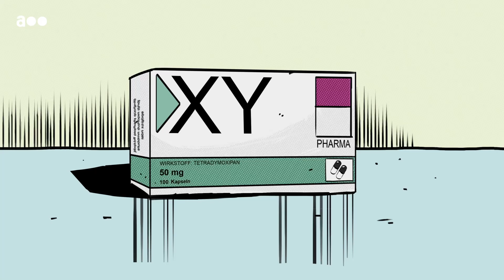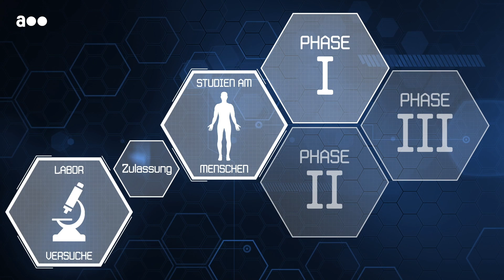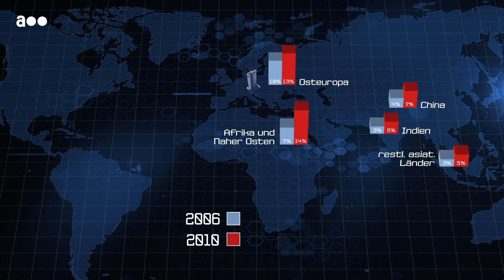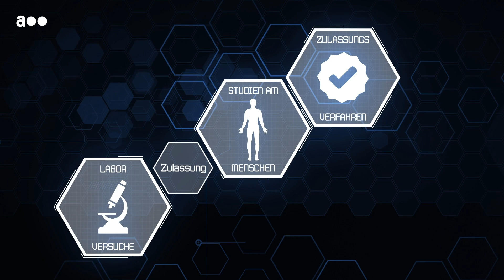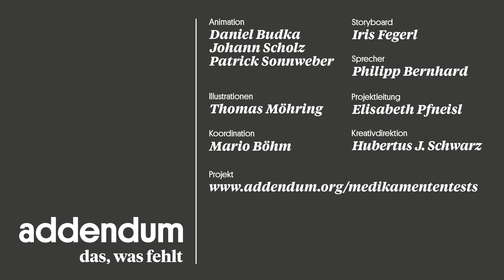Wie ein Medikament auf den Markt kommt, erklärt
Medikamente müssen umfassend getestet werden, bevor sie auf den Markt kommen, unter anderem an Menschen.

Wie lange braucht eine Pharmafirma für die Entwicklung eines neuen Medikaments? Wieviel kostet das? Und warum brauchst es dazu Versuche am Menschen? All diese Fragen versucht diese Video zu beantworten.

Eines sei angemerkt: Pharmafirmen können neue Medikamente nicht einfach auf den Markt bringen, sondern müssen bei der Entwicklung genaue Vorgaben der zulassenden Behörden auf nationaler und internationaler Ebene erfüllen. In der Regel wird ein neuer Wirkstoff erst im Labor getestet, anschließend werden Tierversuche durchgeführt. Bevor ein Medikament zur Zulassung kommt, muss es auch an Menschen getestet werden.